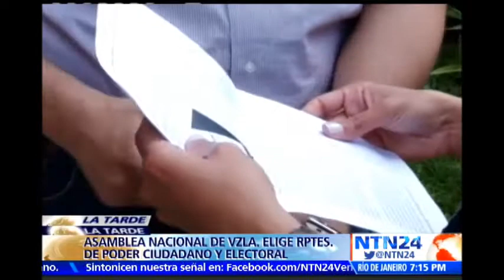“Desde el TSJ se puede asegurar la revolución” en Vzla: Abogado constitucionalista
Una funcionaria, cuestionada por parcialidad  en sus decisiones y cercanía al chavismo, seguirá siendo la fiscal general de Venezuela. Con la mayoría simple de los votos de la bancada oficialista este lunes, la Asamblea Nacional  ratificó  en su cargo a Luisa Ortega Díaz por los próximos 7 años.

También  fueron elegidos el defensor del pueblo y el contralor general, ambos vinculados anteriormente con el partido Socialista Unido De Venezuela.

Sobre los resultados de la jornada el abogado constitucionalista José Vicente Haro, habló en el programa La Tarde de NTN24 y aseguró que “desde el Tribunal Supremo de Justicia se puede asegurar el mantenimiento y continuidad de la revolución”.